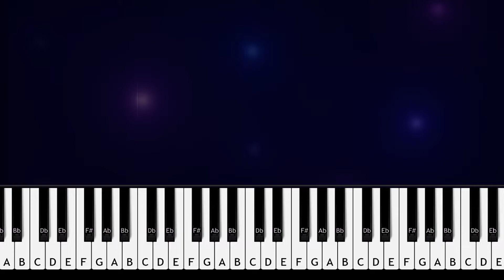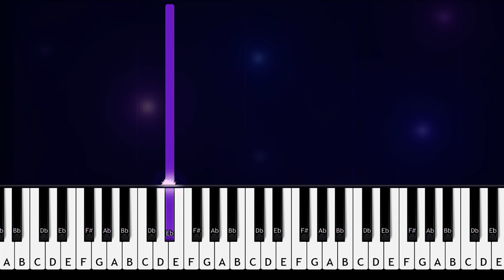JUSTIN PARK - ON THE LOW (Piano tutorial)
How To Play  JUSTIN PARK - ON THE LOW (in the key of Ab Major) Piano Tutorial played by Will McMillan

LYRICS
That guy you've been seeing in your dreams
You've be lying if you said it wasn't me
Same time got me caught up in my feelings
All time baby you one in a million
Like wow we be acting so blind
Like how we been wasting this time
All good we just get back to living
We both know that this business isn't finish
Yeah we got history
Stuck in the in between
But baby finally
We
Ain't gotta keep it on the low
Backstage pouring up before the show
Ayyy ayyy
When we stuntin'
We loud, we loud, we loud
Just so they know
Up late find me on the top floor
Ayyy ayyy
When we stuntin'
All times yeah we thought it was a phase
Too many times we just called it a mistake
No way this ain't happen for a reason
I'm just saying I don't think that we should leave it
Gone for a minute but we back at it again
Lost all up in it no we don't gotta pretend yeh
Time is a blessing and I see it making sense
But baby finally
We
Ayyy ayyy
When we stuntin'
Ayyy ayyy
When we stuntin'
But baby finally
We
Ayyy ayyy
When we stuntin'
Ayyy ayyy
When we stuntin'